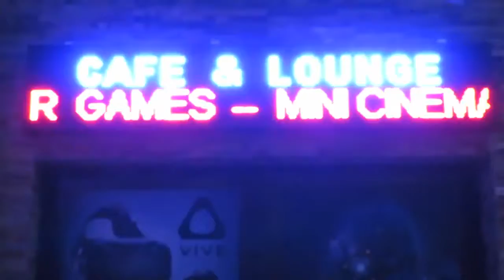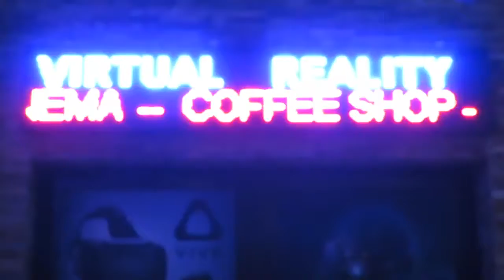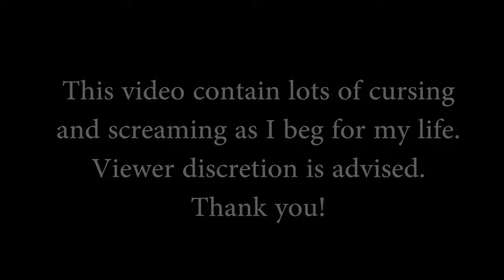GOT EATEN BY ZOMBIES!! VR experience in Dubai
VIRTUAL WORLDS: Silicon gate one, Silicon oasis. First floor. Dubai, United Arab Emirates. 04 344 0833 .

Sneak Peak! Middle East 1st Virtual Reality Cafe/Lounge Opening in Dubai! 11 Zones, 11 Worlds, Book your experience now! Located in Silicon Oasis in Dubai, United.

HTC Vive held a sneak peek of their four virtual reality experiences in Dubai. Using a set of VR goggles and two controllers, all four games had a different feel. From exploring under water.